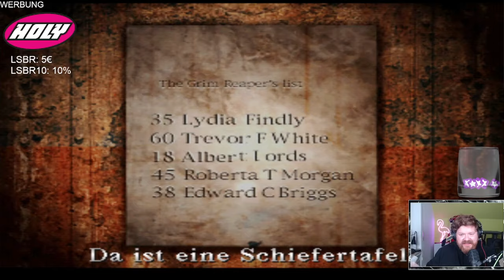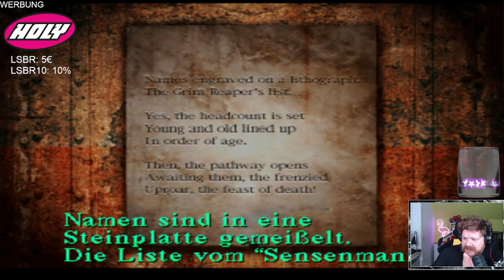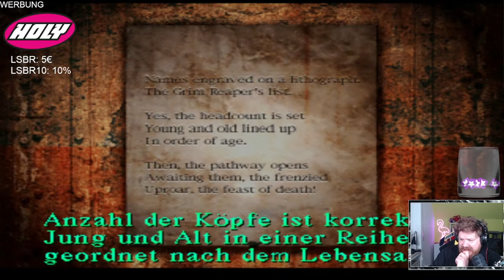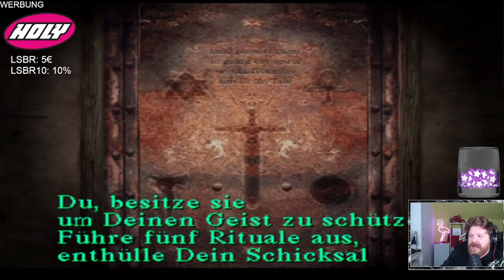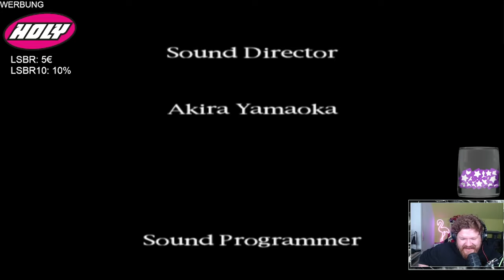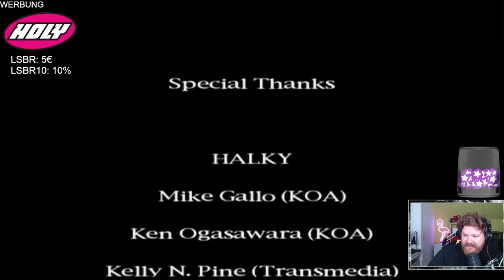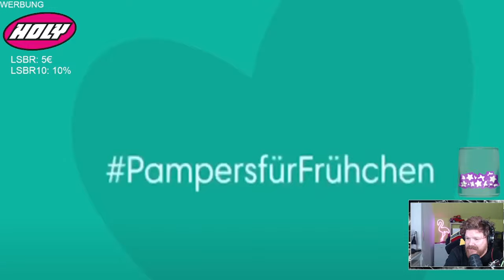Lieber ein Ende mit Schrecken... - Silent Hill #04 (Finale!)